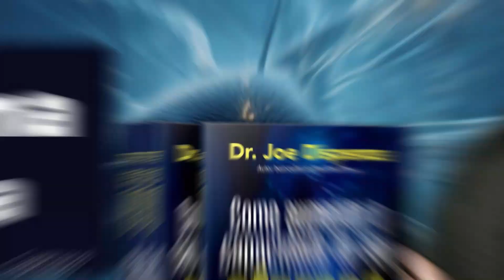Dr. Joe Dispenza | A Mesma Vidinha - Capítulo 8 - Parte 3 de 15 - Audiolivro/Audiobook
Link para Produtos inspirados nos ensinamentos do Dr. Joe Dispenza, incluindo 'Coerência Cardíaca' - Camisetas, Canecas, Bonés, Moletons; além de outras categorias:

▶︎ PIX: 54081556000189 - Caso queira nos ajudar a produzir mais conteúdos e aprimorar nossos equipamentos, você estará contribuindo para levarmos adiante vários outros projetos inclusive sociais, beneficiando muitas pessoas!

O Dr. Joe Dispenza, é o responsável pelas profundas transformações realizadas através de seus estudos, experimentos, documentos e divulgações, incluindo as incríveis meditações. Dr. Joe Dispenza conferencista, pesquisador, consultor, autor e educador. Convidado a falar em mais de 33 países de seis continentes diferentes. Pertence ao corpo docente da Universidade Quantum em Honolulu, Havaí; o Instituto Omega de Estudos Holísticos em Rhinebeck, Nova York; e Kripalu Center for Yoga and Health em Stockbridge, Massachusetts. É autor best-seller do The New York Times com vários livros publicados.